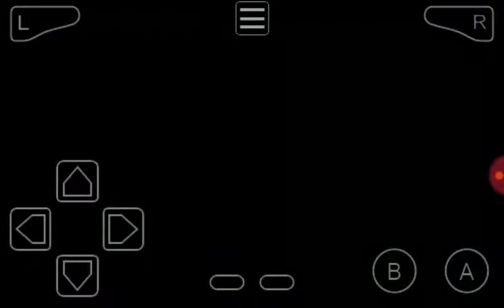Let's Play Mario and Luigi Super Star Saga-episode 26: Return of the Spectacular Shadow Thief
We leave the university to pursue greater things!